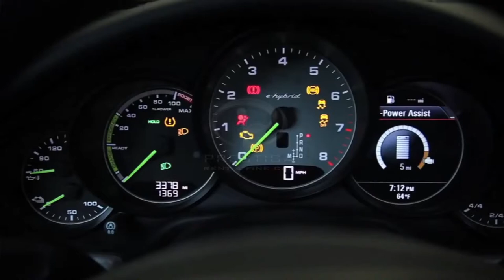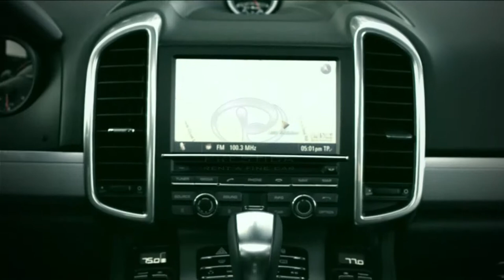Renting Porsche in Monaco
PRESTIGA Cote d'Azur is one-of-a-kind partner that can help you rent any Porsche you wish.